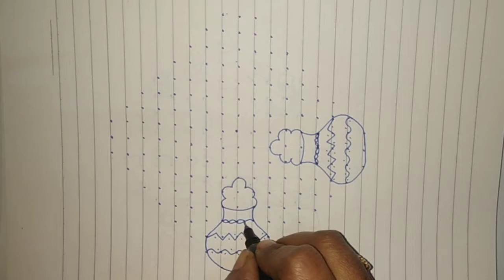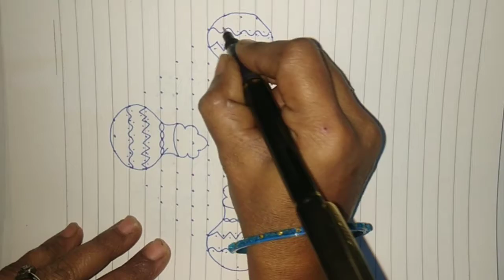Latest Pongal Pot Kolam With 17*3*3 Dots // Pongal Pot Rangoli // Sankranthi Muggulu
Latest Pongal Pot Kolam With 17*3*3 Dots // Pongal Pot Rangoli // Muthyala Muggulu // Sankranthi Muggulu